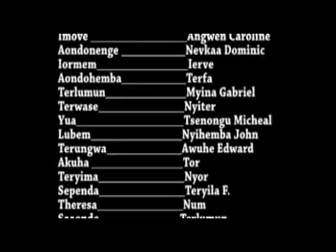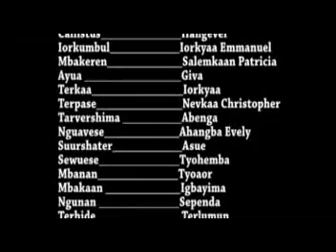KPAN HINGIR TOR {Complete Season 1}